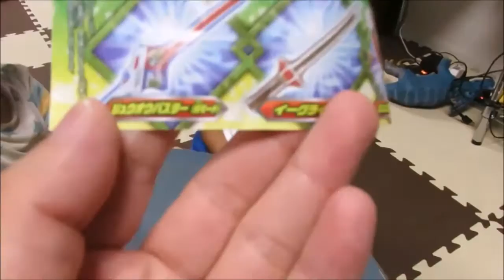Doubutsu Sentai Zyuohger Narikiri Weapon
capsule-toy  vending machine　Doubutsu Sentai Zyuohger　Please enjoy.